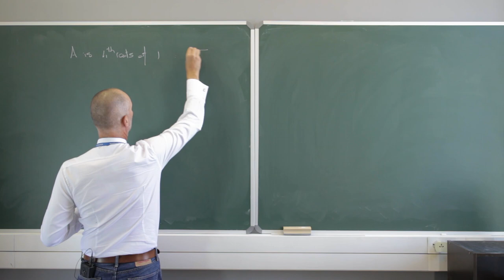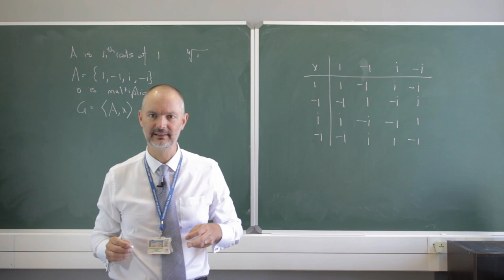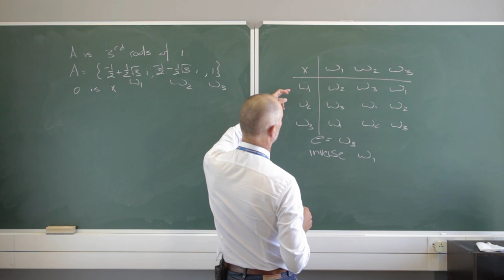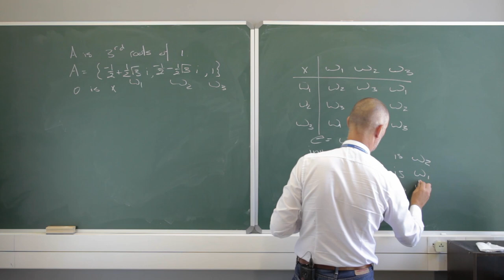Groups in abstract algebra examples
In this tutorial I discuss two more examples of groups.  The first contains four elements and they are the four fourth roots of 1.  The second contains only three elements and they are the three cube roots of 1.  Under the binary operation of multiplication, these sets are in fact groups.  Let's have a look.